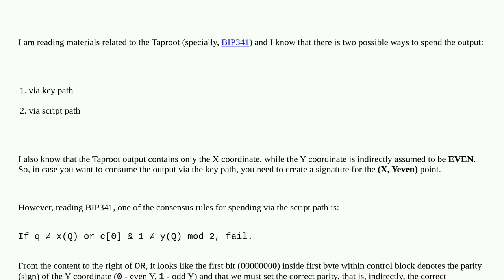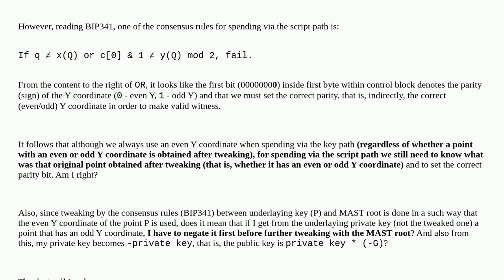Bitcoin: Is it true that we don't care about parity with the key path, but it is not case with th...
Is it true that we don't care about parity with the key path, but it is not case with the script path? (Taproot)

A special thanks goes out to the community

  taproot p2tr